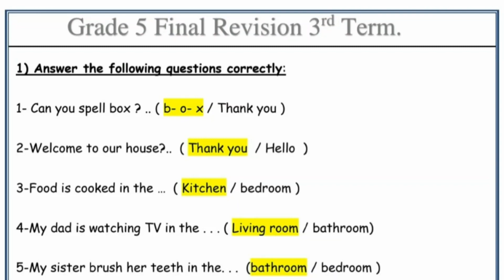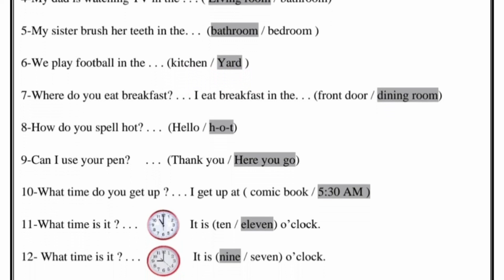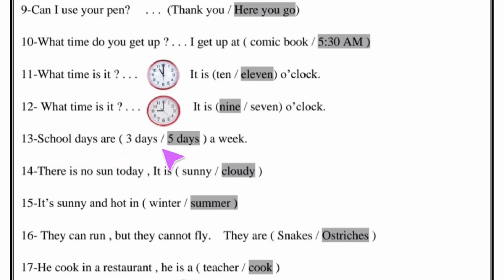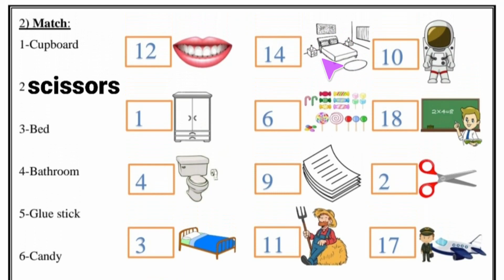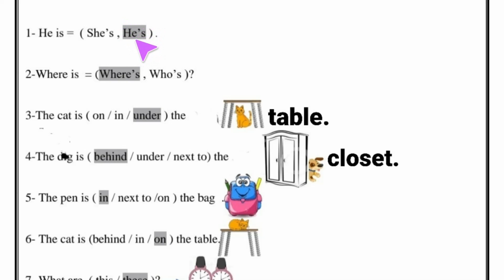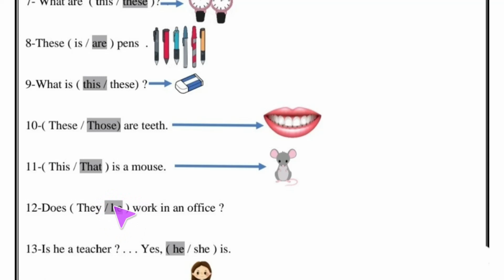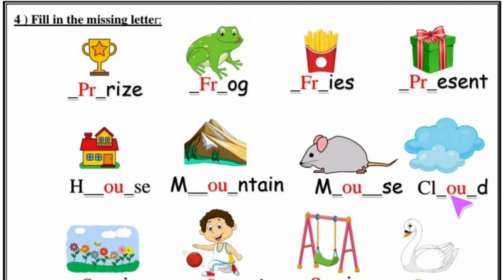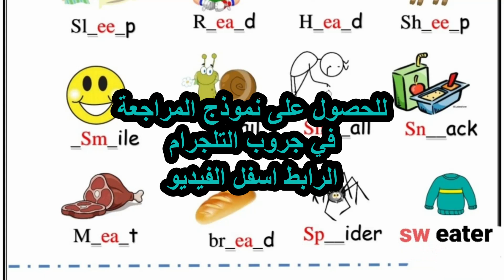مراجعة انجليزي شاملة لمنهج الصف الثاني الابتدائي الفصل الدراسي الثالث